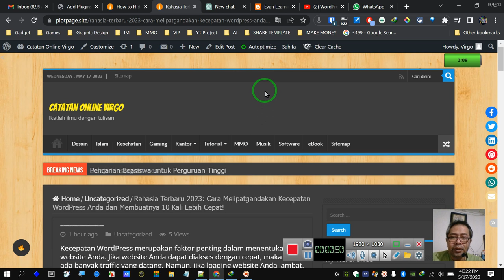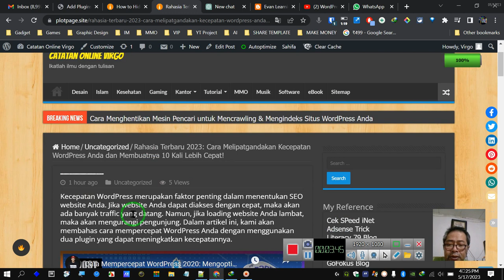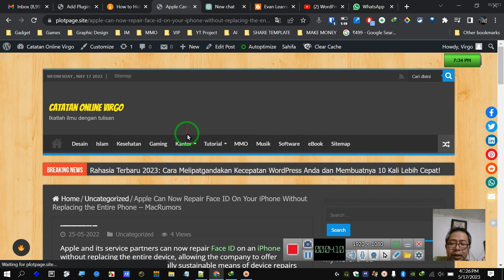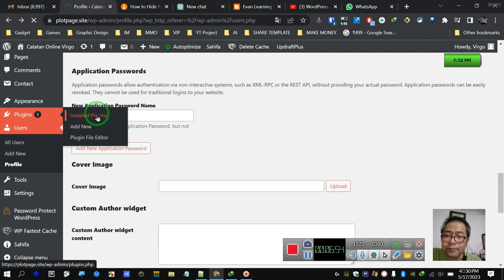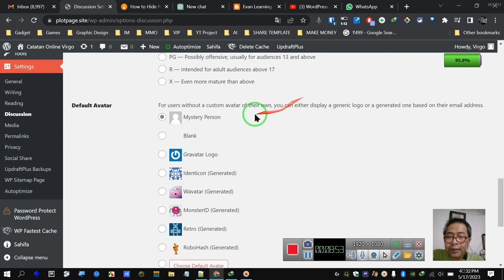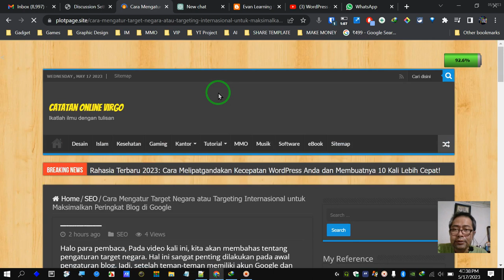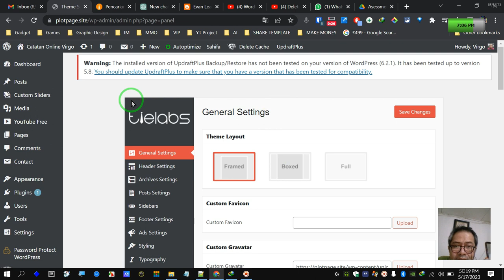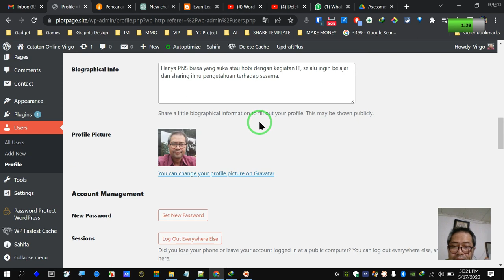Cara pasang Gravatar Wordpress dengan mudah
Motivational Corporate
Danail Draganov

Included in your subscription
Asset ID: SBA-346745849